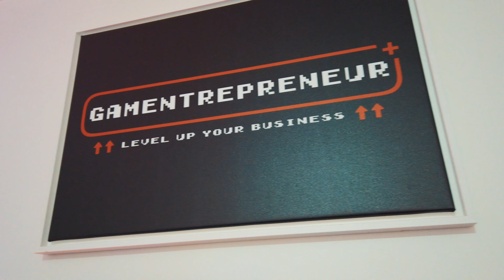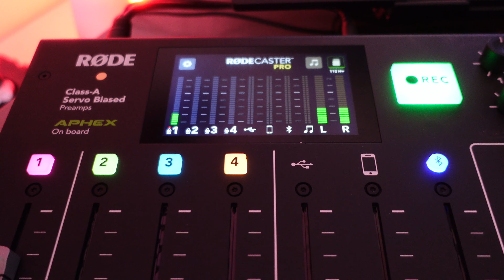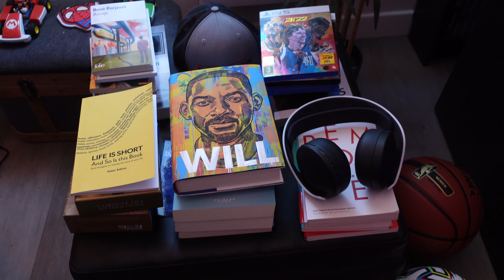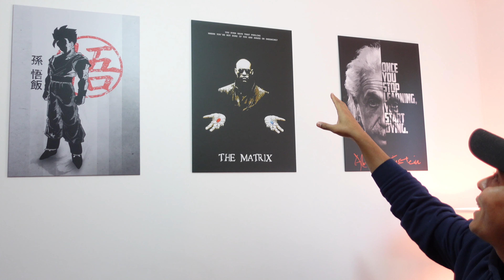Visite de mon Home Office & Gaming Room Tour : Setup 2021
⭐ Rejoignez gratuitement ma liste de contacts VIP (recevez des conseils exclusifs par email)

💻  Retrouvez tout mon matériel vidéo, audio et ce que j’utilise comme applications pour gérer mes activités sur Internet :

✊ CONTRIBUTION, KIFFE ET EVOLUTION 🙏 !